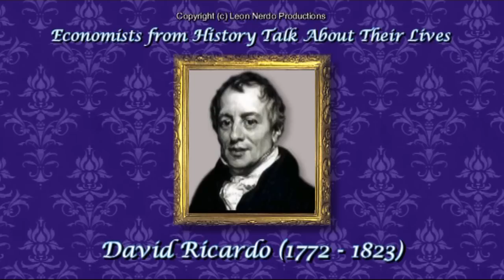Economists Talk About Their Lives - David Ricardo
Listen to famous dead economists speak about themselves and their achievements.